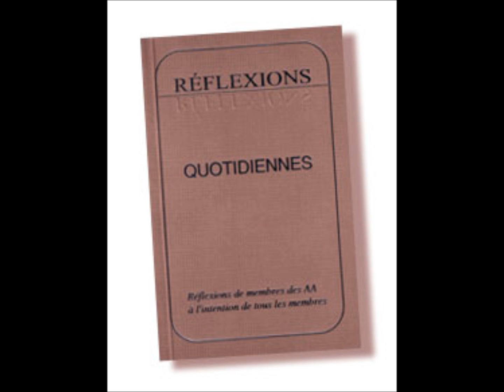24 février UN COEUR RECONNAISSANT